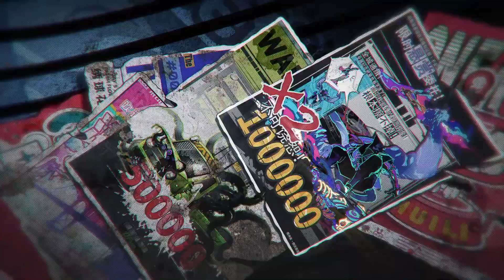NEVERNESS TO EVERNESS (NTE) Official Announce Trailer (2024) | HD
Neverness to Everness (NTE) is a supernatural open-world anime RPG coming soon to PC, PlayStation 5, PlayStation 4, and mobile iOS and Android devices.